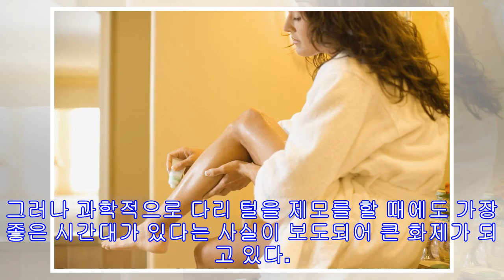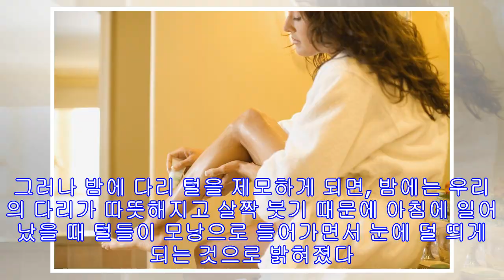‘편의성보다는 과학을’ 하루 중 다리 털을 제모 하기 가장 좋은 시간대(사진4장)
주기적으로 몸의 털을 제거해야 하는 여성들이나, 수염이 자주 나는 남성들에게 있어 제모는 매우 귀찮은 일이다. 그러나 과학적으로 다리 털을 제모를 할 때에도 가장 좋은 시간대가 있다는 사실이 보도되어 큰 화제가 되고 있다. 지난 29일(현지 시간) 영국 매체 미러(Mirror)는 다리 털을 제모하기 가장 좋은 시간대에 대해 보도했다. 눈치 없이 자라는 털들을 제거하기 위한 방법은 다양하지만, 우리에게는 그 중 어떠한 것도 그다지 달갑지 않다. 여러가지 방법들 중에는 냄새 나고 따가운 느낌을 주는 제모크림이 있고, 극과 극을 넘나드는 짜릿한 느낌을 주는 왁싱도 있다. 레이저 시술을 통한 제모는 시간과 돈이 많은 사람들을 위한 것이지만, 그나마 좋은 느낌을 가져다 준다. 그런데 뉴스에 따르면 우리들이 기존에 해 온 제모방법은 잘못된 것으로 나타났다. 아침에 샤워를 하면서 제모하기를 좋아하는 사람들에게는 이 소식이 안 좋은 소식이 될 것 같다. 미용전문가들에 따르면 우리가 자기 직전, 밤...